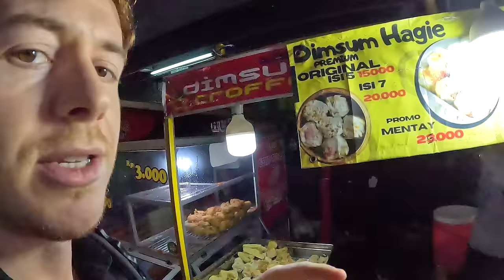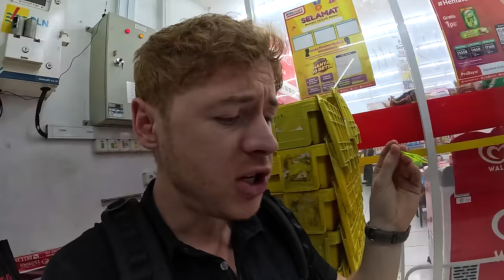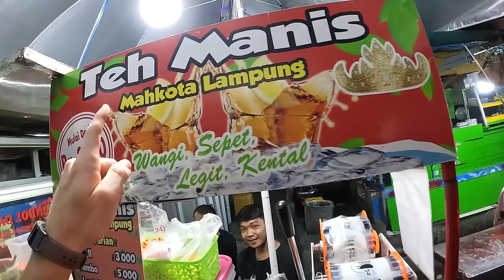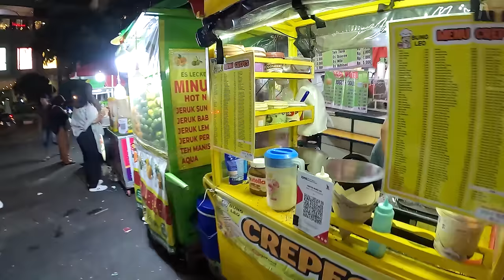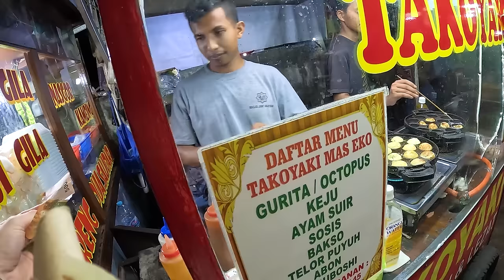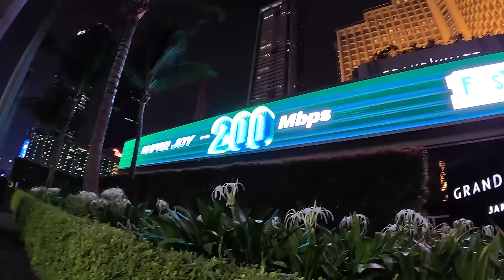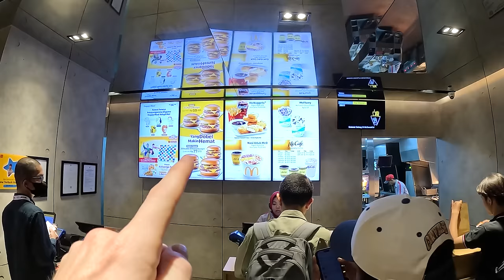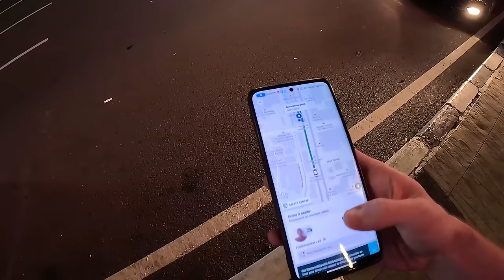I was NOT expecting this in Jakarta, Indonesia 🇮🇩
I was not expecting this in Jakarta, Indonesia. The streets were very safe and filled with so much delicious street food!

This was my first time on the streets of Jakarta at night. I was ready to explore this magnificent city.  Despite what some people had told me about Jakarta  it seemed pretty safe and lovely walking around at night, with plenty of street food.

I had heard that there was a food street behind the Grand Indonesia Mall, so I decided to set off on my journey and go and check it out! I was quite hungry!

The first snack of the night was a tasty dimsum hagie. It was my first time to try this interesting Indonesian street food, the price was very affordable and I loved the sauce that was on top.

I found a nice seat outside of a Alfamart, to tuck into my street food snacks that I was eating throughout the night. After some not so bad steak and chips I tried probably my most favourite Indonesian snack which is Silver Queen! I love this delicious chocolate!

The teh botol I chose wasn't that great, just tasted like water really. But I think I chose a zero sugar one.

After that I had a quick tour inside the Grand mall of Indonesia.

I then enjoyed a chocolate crepes, it was a bit dry. I wasn't really a fan of it. Maybe I should have added some more sauces.

After that I enjoyed some Takoyaki balls and found a nice place to sit down near the MRT station. A singer came by and played a nice song, so I decided to give him a little tip. The song he sang was quite good! I really enjoyed it!

A thunderstorm was quickly approaching so I had to run and find shelter in a McDonalds, where I had my final snack and tried some Indonesian Uduk.

After all those snacks and street food I made my way back to the hotel for a quick workout in the hotel gym.

Explore the streets of Jakarta at night, were very safe and interesting. I was quite impressed! I was really not expecting it to be this good.

If you're curious about Indonesia, or just want to see what all the hype is about, be sure to check out this Jakarta vlog! Jakarta is a fantastic city, and I can't wait to explore it more in the future!

📍 Fairmont Jakarta: Jl. Asia Afrika No.8, Senayan, Kecamatan Tanah Abang, Kota Jakarta Pusat, Daerah Khusus Ibukota Jakarta 10270, Indonesia
📍Grand Indonesia East Mall: Jl. Tlk. Betung I No.45A, RT.1/RW.5, Kb. Melati, Kecamatan Tanah Abang, Kota Jakarta Pusat, Daerah Khusus Ibukota Jakarta 10310, Indonesia
📍StreetFood Grand Indonesia: RR49+7C9, Jl. Kebon Kacang Raya, Kb. Melati, Kecamatan Tanah Abang, Kota Jakarta Pusat, Daerah Khusus Ibukota Jakarta 10230, Indonesia
📍McDonald's Sarinah Thamrin: Jl. M.H. Thamrin No.12, Kb. Sirih, Kec. Menteng, Kota Jakarta Pusat, Daerah Khusus Ibukota Jakarta 10340, Indonesia

0:00 Preview
0:37 How Safe is Jakarta?
1:33 Dimsum Hagie
3:53 Alfamart Chair
6:40 Steak and Chips
9:15 Alfamart Shopping
10:12 Teh Botol & Silver Queen
13:09 Teh Manis
15:40 Grand Indonesia Mall
17:00 Safety in Jakarta
18:19 Chocolate Crepes
21:01 Takoyaki
22:08 Friendly People
23:05 More Friendly people
26:10 Tip for Singer
28:36 Should I tip?
29:01 Thunderstorm
29:41 McDonald's
30:50 Indonesian Uduk
34:06 Back to hotel